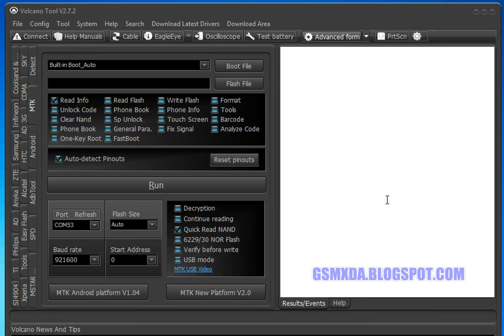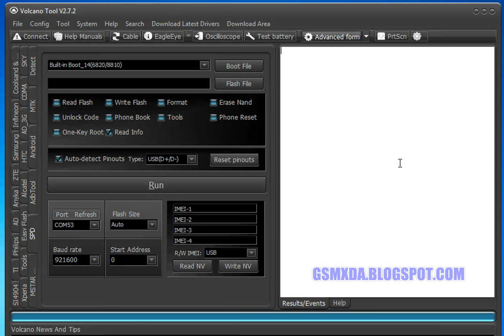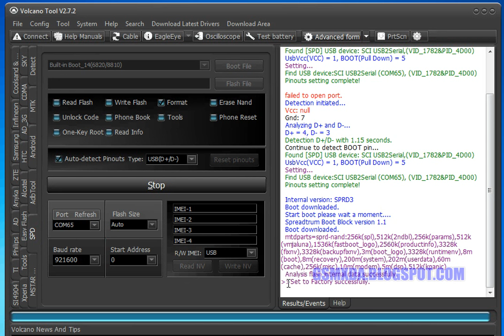Any SPD CPU 6820 8810 Pattern Unlock done with volcano box by GsmHelpFul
- For more information about software related